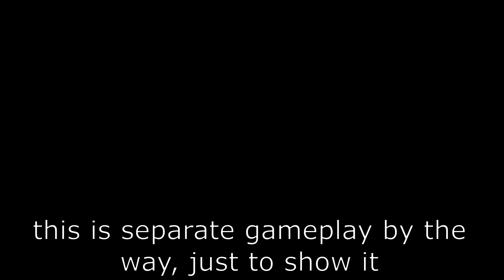Defense Line Zero | Chenxing Ethereal Cloud Solo | Normal | Shortened | Snowbreak: Containment Zone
If you read back their guide on Defense Line Zero, it seems like they did planned it in a way I explained in 00:50.

What do I think of this new mode?
It's decent but I can't see myself playing the mode daily for now although I do know someone who does. For me I would want some more action on resource gathering. Maybe change it into sub objectives and if we accomplish it then we get the buff or the enemies gains debuff or we're able to recruit mob units, upgrading the current one. More traps and stuff.

I honestly don't know if those ideas are even good. So if you read this, what improvements would this mode need?

00:00 Fenny, Tess on event Highlights
00:25 Defense Line Zero Start Mob Wave 1
00:37 Resource Gathering and thoughts about the teleporter
01:41 Mob Wave 2
01:44 Some thoughts on mobs
02:10 Fighting Mob 1
02:48 Mob Wave 3
03:46 Fighting Mob 2
04:30 Mob Wave 4
05:18 Resource Gathering 2 summary
05:25 Mob Wave 5
05:49 Fighting Mob 3
06:15 Mob wave 6
06:44 Fighting Mob 4
07:40 Fighting Mob 5
08:13 Fighting mob with mob wave 1
09:21 Mob Wave 7
09:55 Fighting mob with mob wave 2
10:55 Fighting mob with mob wave 3
11:39 Almost thought this type of mob will get in
11:52 Fighting Mob 6
12:55 Fighting mob with mob wave 4